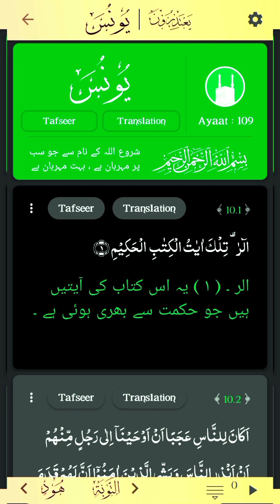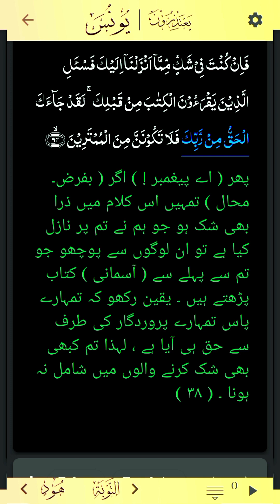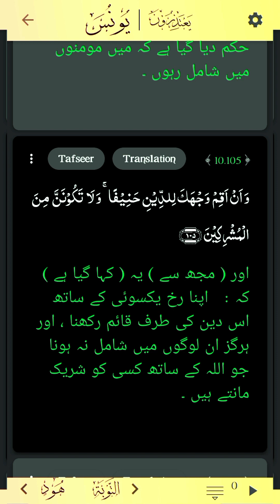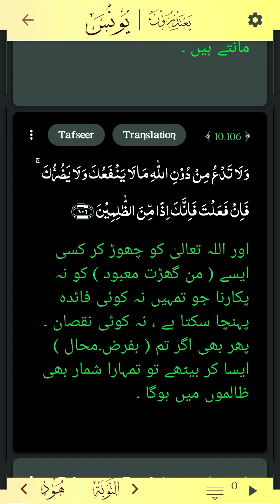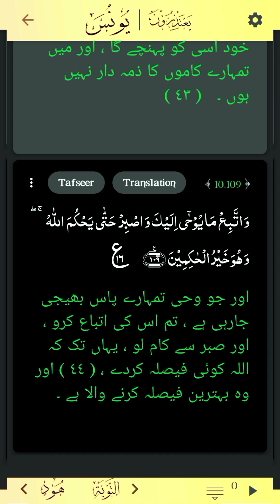Surah Younus Full ||Qari Bilal sheikh nooriya With Arabic Text (HD)|سورة يونس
SurahYounus#QariBilalsheik nooriya#|سورة يونس#
Snack video
This vlogger makes great videos! Come watch!